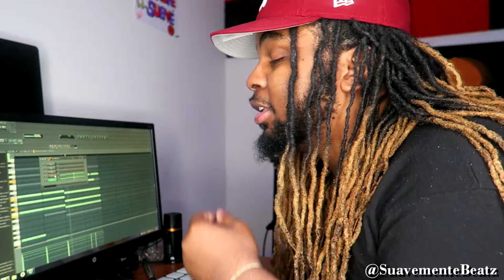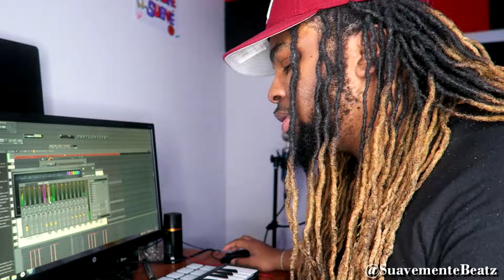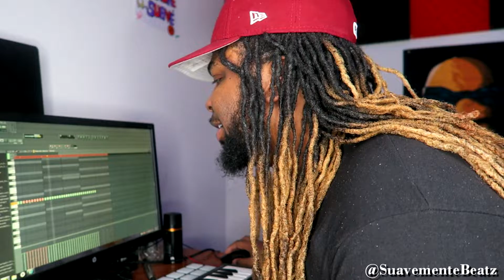THIS IS A VIBE!!! MADE A DOPE TRAP BEAT !!! (Cooking Up A BEAT From SCRATCH)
BUY 3. GET 3 F R E E